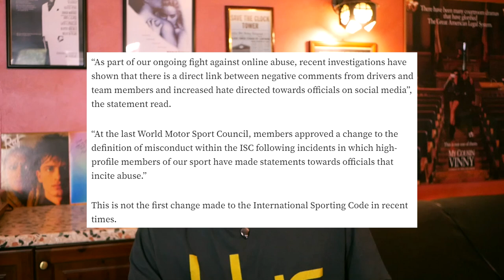La Parola con la "F"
Nessun membro della FIA è stato silenziato durante la registrazione di questo video.

Capitoli
0:00 Introduzione
0:48 FIA vs FOM
2:00 Intervista a Ben Sulayem
4:07 Conferenza Stampa del Giovedì
5:06 Multa a Verstappen
8:11 Intervista Privata a Verstappen
10:22 Post Gara & Ritiro di Verstappen
12:53 Il Regno Controverso di Ben Sulayem
15:34 Disastro per Liberty Media
17:21 Il VERO VALORE di Verstappen
18:13 Conclusione